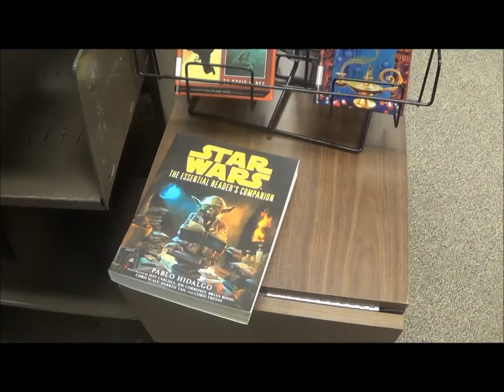Maeser Prep Star Wars Winterim final.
As part of our Winterim, the Star Wars class they created a light saber battle in the school library.